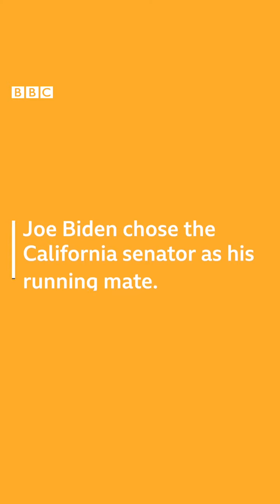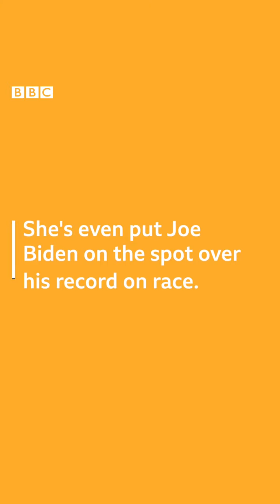Who is Kamala Harris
Vice president USA . BBC articles.